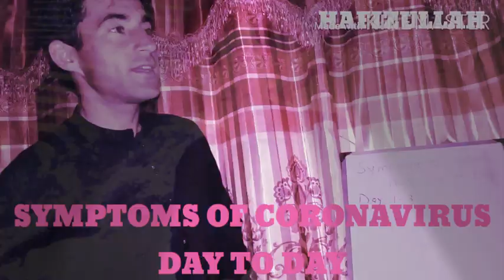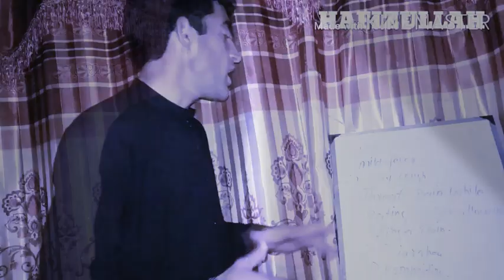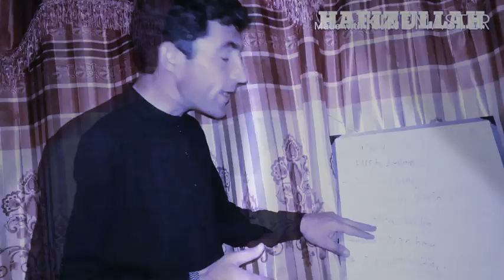Corona information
according to ministery of health Singapore a corona virus patient will  start symptoms of this diseases day to day.